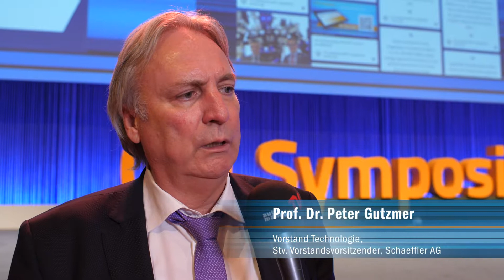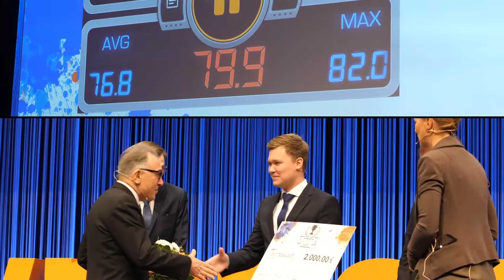CTI Getriebesymposium 2017 I Eventreportage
Als Prof. Ferit Küçükay am 4. Dezember 2017 als Chairman das 16. CTI Symposium eröffnete, ließ er Revue passieren, wie groß die Themenvielfalt mittlerweile geworden ist – in Berlin, aber auch auf den Symposien in USA und China. Natürlich geht es um Getriebe und Teilaspekte wie Anfahrelemente, Schaltelemente, Aktuierung, Schmierstoffe usw. Dazu kommen unterschiedlich skalierte Hybridantriebe, Add-on-Lösungen genauso wie das DHT. Immer mehr kommen aber auch Themen auf wie das maschinelle Lernen, Künstliche Intelligenz, die Datenfusion in der Cloud und die daraus resultierenden Möglichkeiten – von der Produktion bis hin zu den Antrieben selbst. All das bildet das Symposium ab, das diesmal 1.350 Teilnehmer hatte; nimmt man USA und China dazu, trafen sich in der Gemeinde von Antriebsentwickler 2017 gut 2.700 Experten. In Berlin konnten sie unter mehr als 100 Vorträgen wählen und 120 Aussteller besuchen. Die Breite der Themen spiegelten auch die Plenarvorträge wider, welche so breit gefächert waren wie die zukünftigen Herausforderungen für Antriebs- und Getriebeentwickler.

Diese Eventreportage wurde von der MARSCHALL MEDIEN GRUPPE produziert.